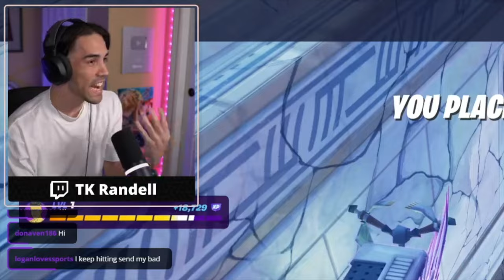How I Became God of the New Fortnite Season!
Join as a Channel Member for exclusive Emotes & Badges! 🌟